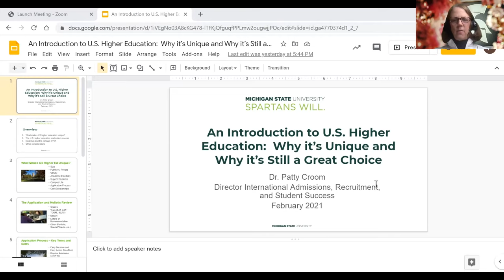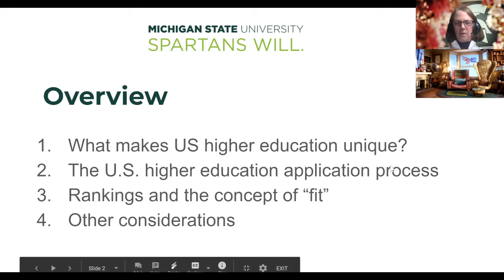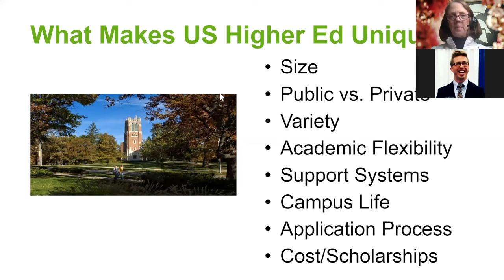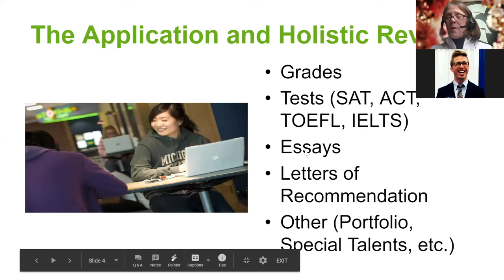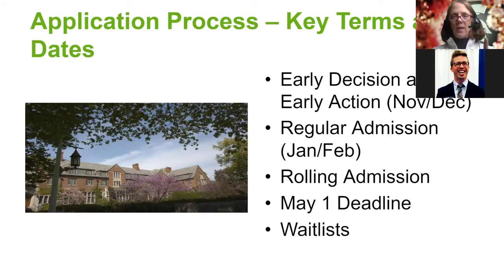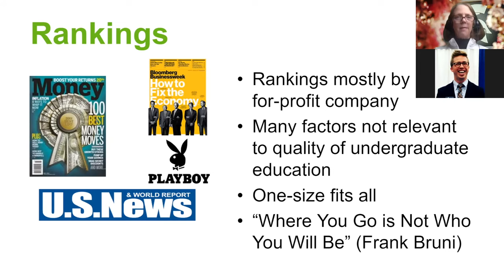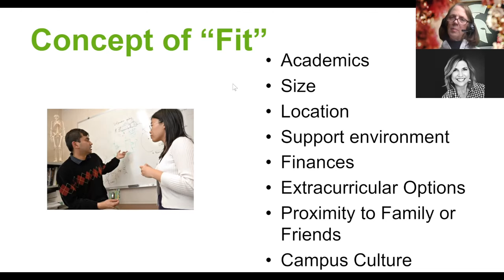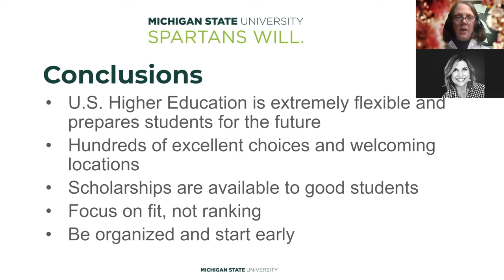Why the U.S. is Still a Great Study Destination – Michigan State University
Are you an international student that is interested in studying in the USA? Dr. Patricia Croom, the Director of International Admissions, Recruitment, and Student Success at Michigan State University, shares with you major advantages and opportunities only available to international students that choose to study in the USA. The U.S. is still a great study destination for international students. Every international student and parent that is interested in studying in the USA can benefit from this presentation.

If you would like to learn more about Michigan State University, please